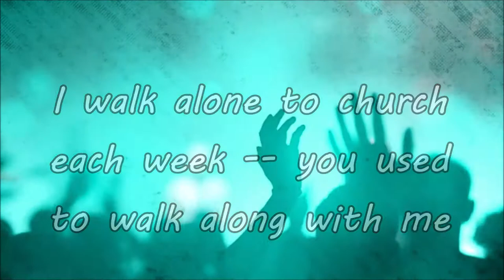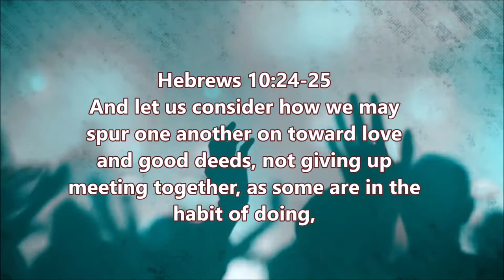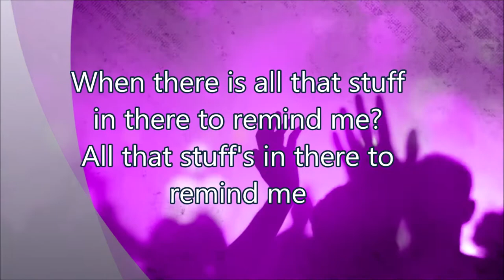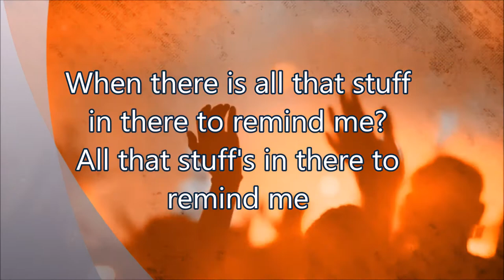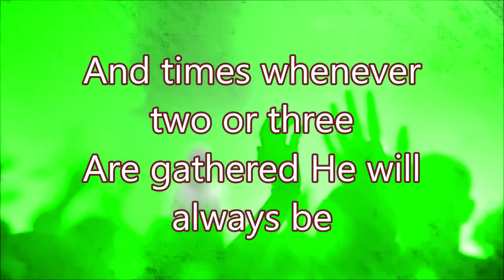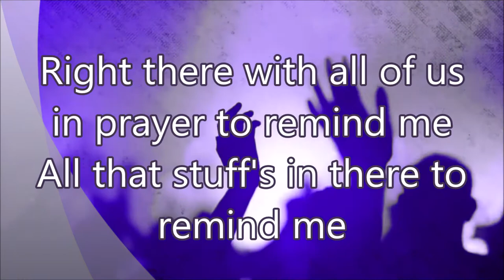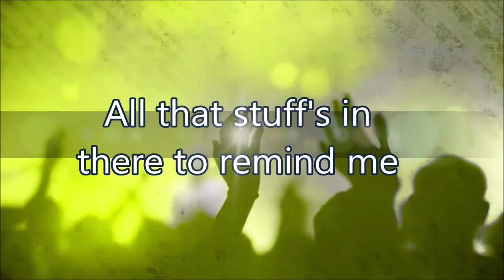ApologetiX All that Stuffs in there, to Remind me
All That Stuff's in There to Remind Me
Parody of "Always Something There to Remind Me" performed Naked Eyes and written by Burt Bacharach & Hal David
(Hebrews 10:24-25, Psalm 122:1, Matthew 18:20, Acts 2:42, Ephesians 5:19-21, 1 Thessalonians 5:11)

I walk alone to church each week -- you used to walk along with me
From Hebrews 10 verse 25 we know that's how it's s'posed to be
Well, how can I forget to go
When there is all that stuff in there to remind me?

As Sabbath falls, I pass a Psalm that David -- he was led to write
About the house of God and -- how he felt such bliss to go inside
When there is Psalm 122 to remind me?
Our Lord loves the Church so divinely

Christ has sworn to love her
He writes her letters we read
From Paul and Peter 'n' John each week
Oh whoa-oh whoa-oh whoa-ohhh

If you should find a place His sheep attend with love that you can share
Just go -- Matthew verse 18:20 -- you should know -- that He'll be there

And times whenever two or three
Are gathered He will always be
Right there with all of us in prayer to remind me

Hebrews 10:24-25
And let us consider how we may spur one another on toward love and good deeds, not giving up meeting together, as some are in the habit of doing, but encouraging one another--and all the more as you see the Day approaching.